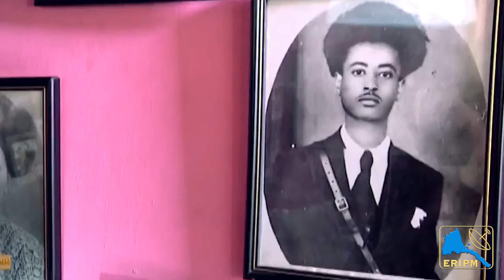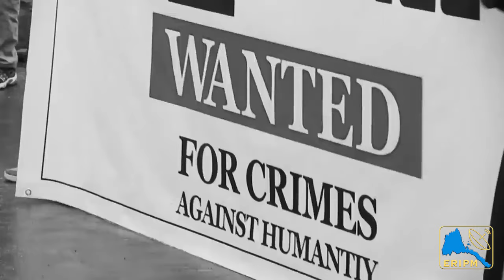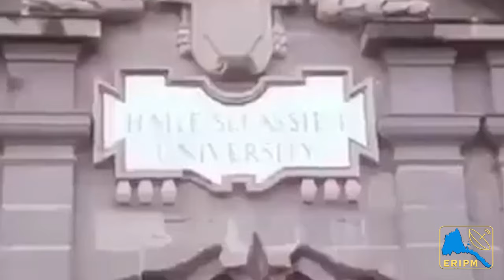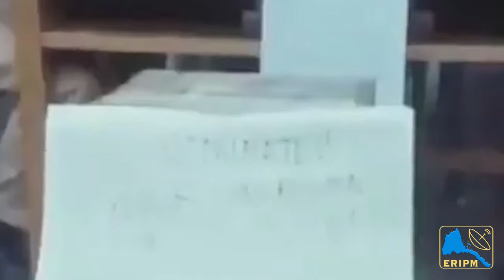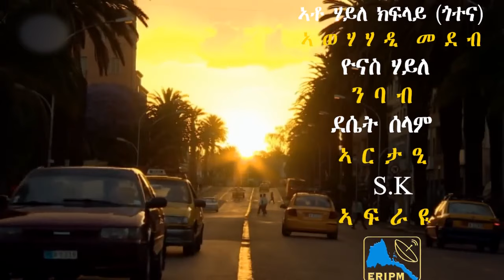ERIPM | ፕሮፌሰር እንድርያስ ውዕለቱ ንኤርትራውያን ስደተኛታት